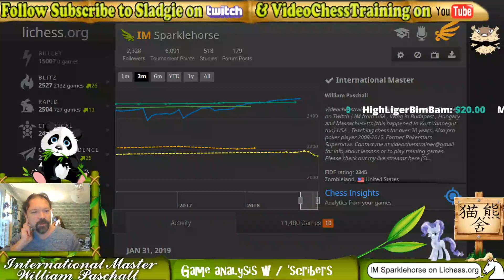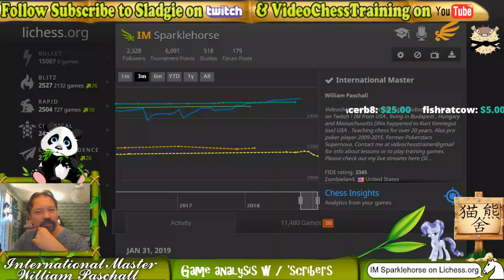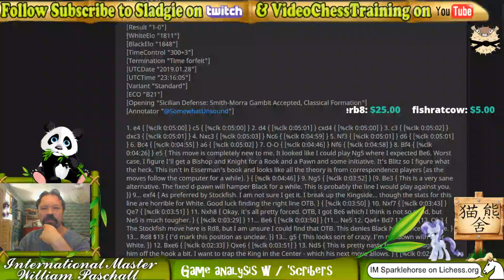IM Will Paschall Thursday Game Analysis on lichess